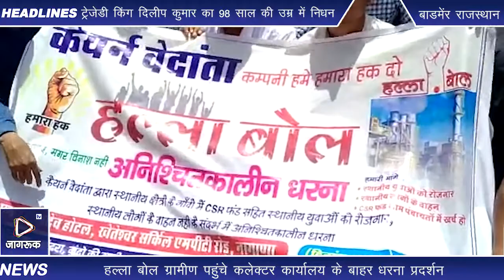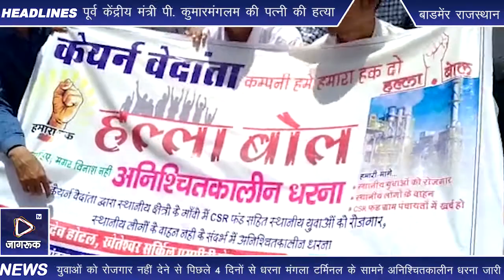बाडमेंर : हल्ला बोल ग्रामीण पहुंचे कलेक्टर कार्यालय के बाहर धरना प्रदर्शन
कैयर्न वेदांता कंपनी द्वारा स्थानीय युवाओं को रोजगार नहीं देने से पिछले 4 दिनों से  धरना मंगला टर्मिनल के सामने चल रहे अनिश्चितकालीन धरना जारी।     कैयर्न वेदांता कंपनी द्वारा स्थानीय युवाओं को रोजगार नहीं देने के कारण मंगला टर्मिनल को आसपास 11 प्रभावित ग्राम पंचायतों के ग्रामीण से 4 दिनों से मंगला टर्मिनल के पास शांतिपूर्ण तरीके से धरना दे रहे हैं लेकिन कंपनी के हटमिता  के कारण अभी तक ग्रामीणों की समस्याओं के समाधान की तरफ कोई सकारात्मक कदम नहीं उठाया गया 11 ग्राम पंचायतों मुंढो  की ढाणी बांन्दरा कवास व काऊ खेड़ा भूटिया मातासर आर्दश ढूण्रढा लाखेटाली रोहिली कपूरडी बोथिया भाडखा खारिया तला  यहां के ग्रामीणों ने इस उद्देश्य से कंपनी को जमीन दी हमारे क्षेत्र में युवाओं को कंपनी के रोजगार मिलेगा कंपनी ने ग्रामीणों को लोक लुभावने वादे भी किए लेकिन वर्तमान में स्थिति है कि युवाओं को रोजगार देने का दावा करने वाली कंपनी के हालात है कि जहां मंगला टर्मिनल है उस   पंचायतें के सेकंड युवा आज बेरोजगारी ग्राम पंचायतों के सरपंच जनप्रतिनिधि द्वारा कंपनी के समक्ष बार-बार रोजगार देने अन्य सभी मांगों की मांग करने के बावजूद भी कंपनी उनकी मांगों पर विचार नहीं करने के कारण मजबूर धरना दिया जा रहा  है क्षेत्र के ग्रामीणों कंपनी के प्रति भयंकर रोष है कम्पनी द्वारा लगातार ग्रामीणों की जा रही अपेक्षाओं के कारण आगामी 9 जुलाई को मंगला टर्मिनल  के समस्त गेट बंद भाग्यं का गेट बंद तेवर से आया गेट बंद भाग्यंम व एश्वर्या के गेट बन्द करके प्रदर्शन किया जाऐगा साथ